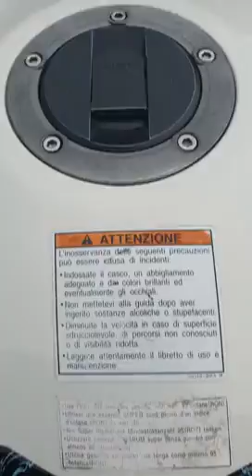Suzuki GSX R 1300 Hayabusa 2010 Model Super Sport Motor Sahi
bu video ile ilgili bir sorununuz var ise yorum yapın lütfen

instag: veli_montana_